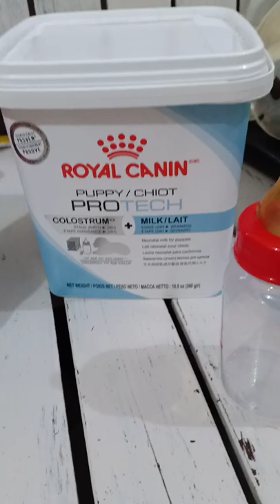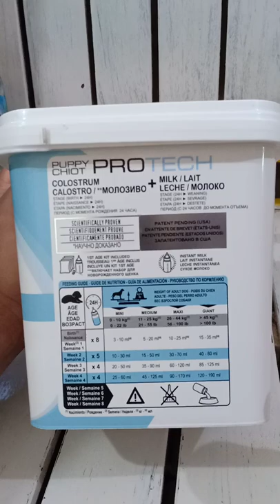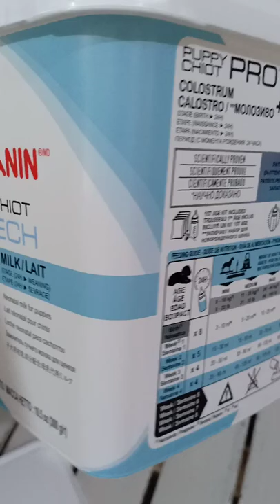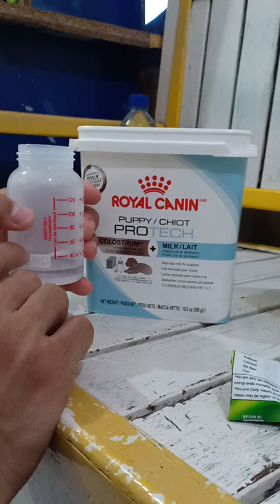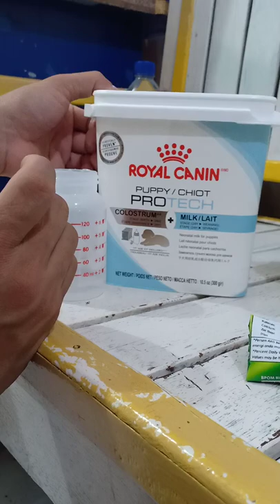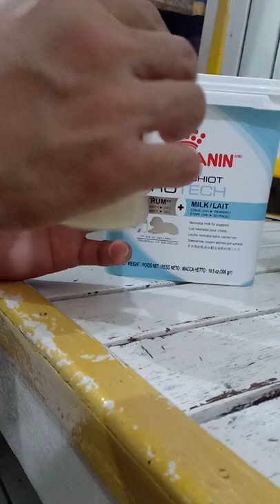nursing newborn baby dog, perawatan menggunakan susu Royal Canin PRO TECH.